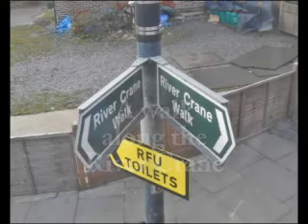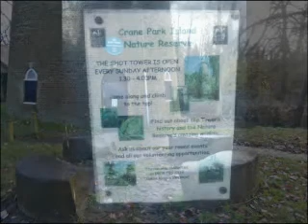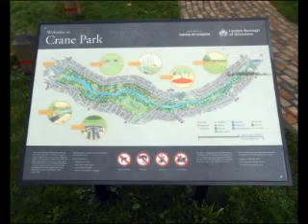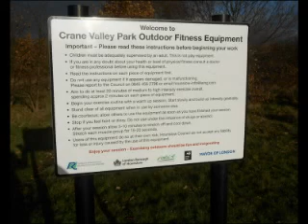46 River Crane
Take a trip down the River Crane, a charming walk through the woods near Twickenham. And listen to the birds